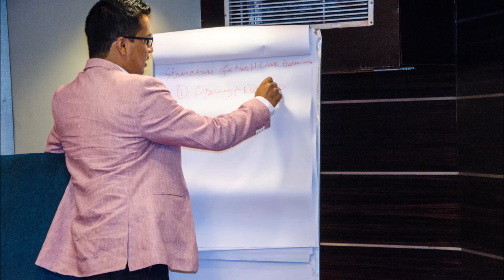Ice Cream with Hot Teacher in College Story